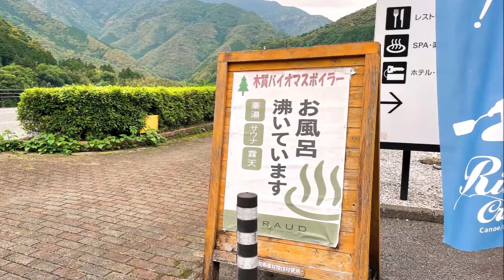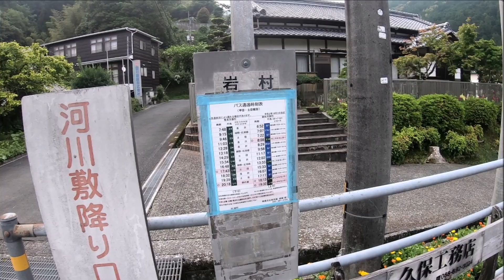【犬連れ旅】道の駅土佐和紙工芸村で車中泊して、「仁淀川」の水の色を見に行ったら、本当に青かった。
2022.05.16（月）